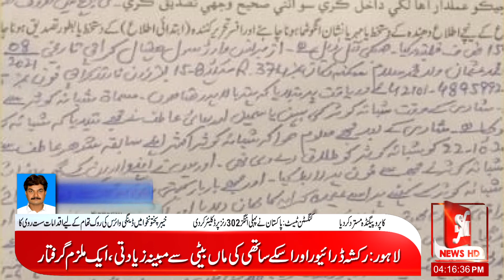Karachi sabqa shohar par tezab phanknay wali larki girftar